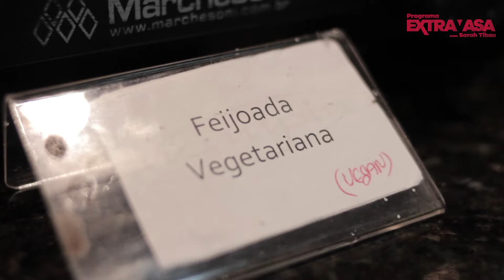Programa Extravasa - Dieta saudável - Como ser um vegetariano ou vegano saudável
Acompanhe nosso programa e fique por dentro de tudo!